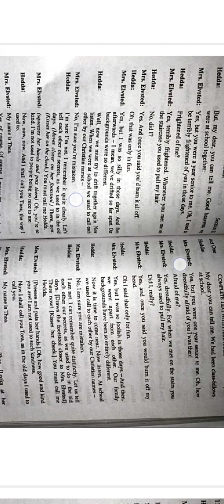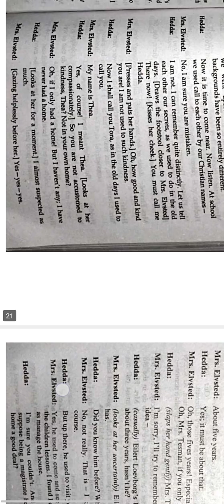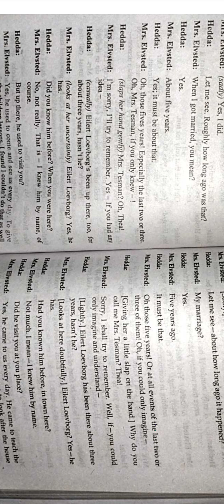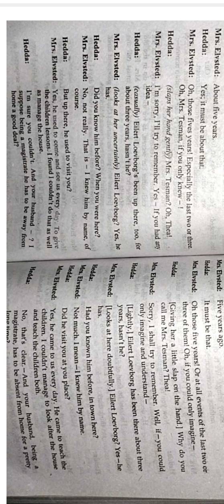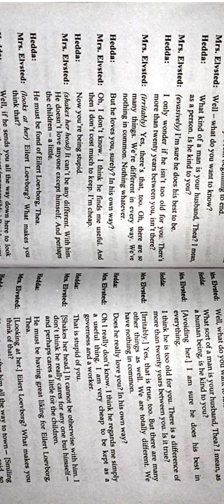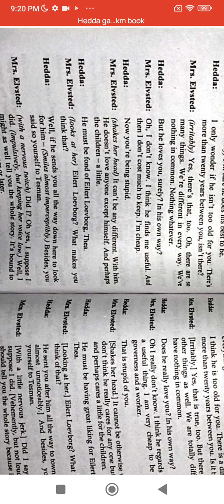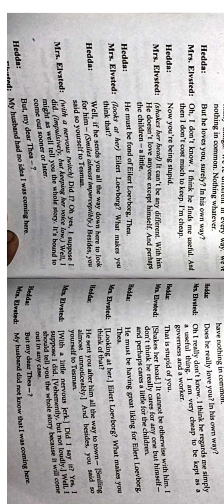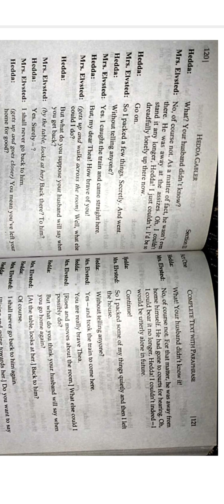Hedda Gabler by henrikibsen text line by line explanation in Urdu part 7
This video is about line by line explanation in Urdu and of very famous drama of Henrik Ibsen's text "Hedda Gabler".